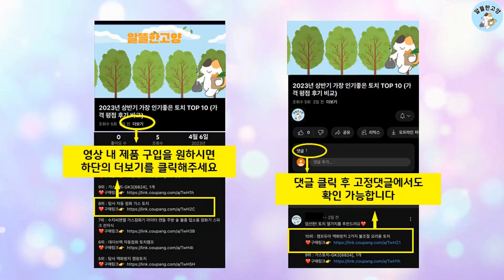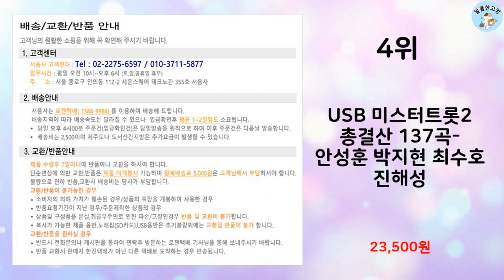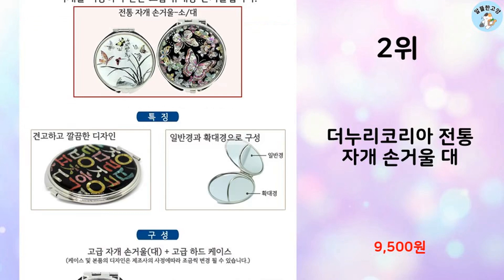2023년 가장 많이 팔린 나상도굿즈 추천 TOP 10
알뜰한 고양에서 2023년 상반기 인기 나상도굿즈 TOP 10을 소개해드립니다.

10위 : 나상도 응원봉 나상도 굿즈 나상도 콘서트 응원도구

9위 : 나상도 응원봉 나상도 굿즈 나상도 콘서트 응원도구

8위 : 나상도 응원봉 나상도 굿즈 나상도 콘서트 응원도구

7위 : 나상도 응원봉 나상도 굿즈 나상도 콘서트 응원도구

6위 : 나상도 응원봉 나상도 굿즈 나상도 콘서트 응원도구

5위 : 나상도 응원봉 나상도 굿즈 나상도 콘서트 응원도구

4위 : USB 미스터트롯2 총결산 137곡-안성훈 박지현 최수호 진해성

3위 : 노래 USB 미스터트롯2 예선 팀미션-황민호 김용필 박지현 진해

2위 : 더누리코리아 전통 자개 손거울 대

1위 : 2CD_미스터트롯2 - 새로운 전설의 시작 BEST 앨범(앨범북

 감사합니다